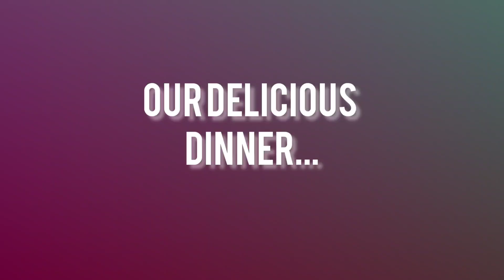Our delicious dinner 😋😍